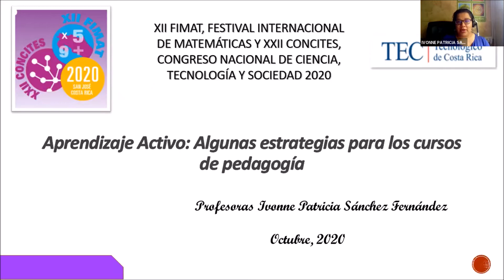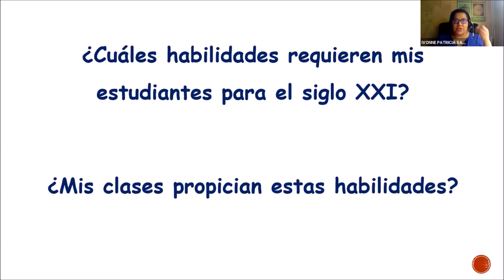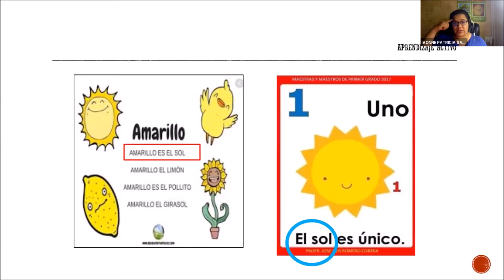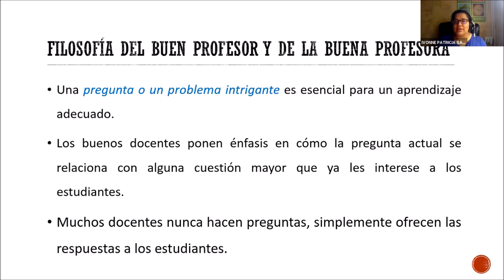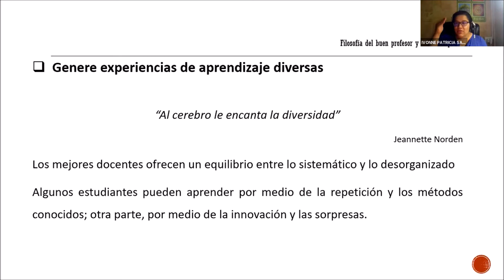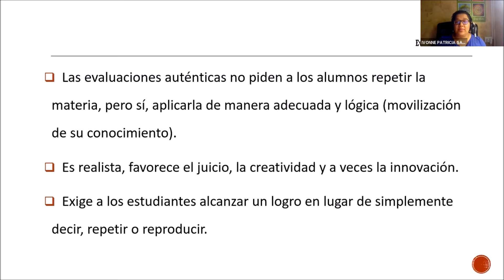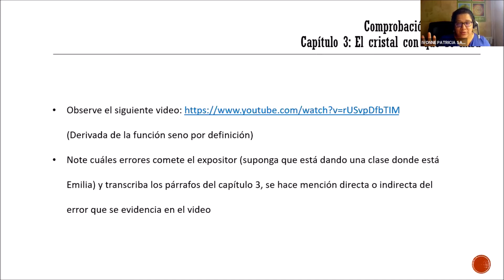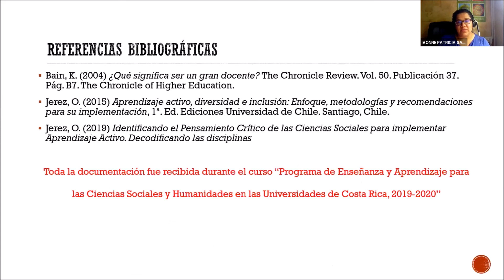Aprendizaje activo: algunas estrategias para los cursos de pedagogía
XII FIMAT y XXII CONCITES, octubre, 2020, Costa Rica
Conferencia por Ivonne Sánchez-Fernández
Reflexiones sobre aprendizaje activo y evaluación auténtica, generadas durante el curso “Programa de Enseñanza y Aprendizaje para las Ciencias Sociales y Humanidades en las Universidades de Costa Rica” (LASPAU) y su implementación en los cursos de pedagogía.